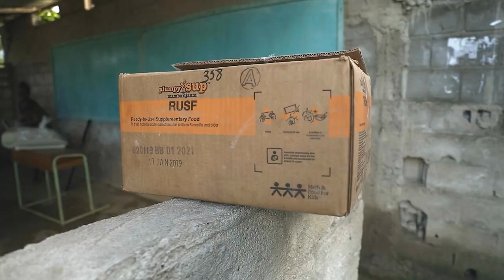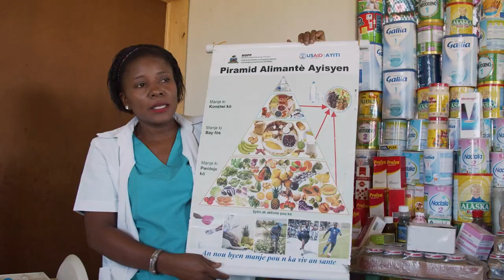We are Hill-Murray School, home of the Pioneers!